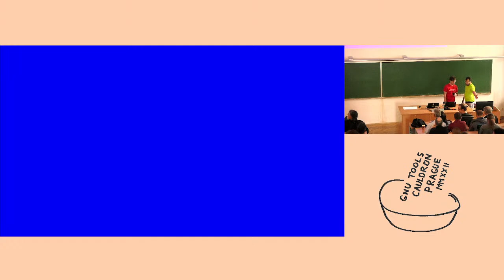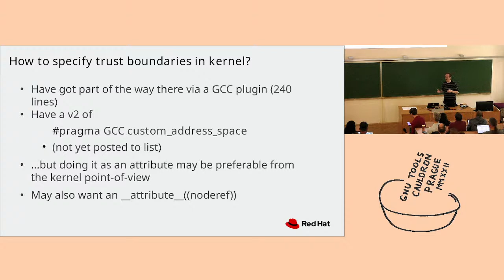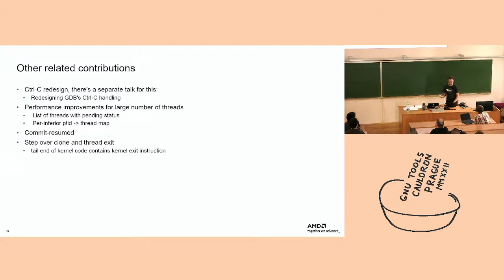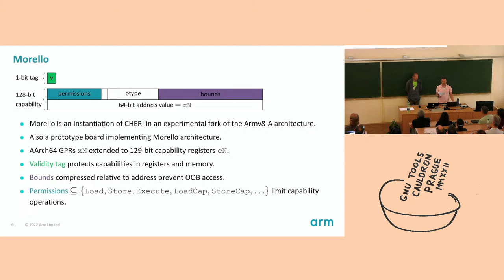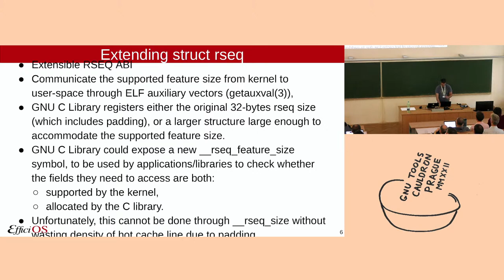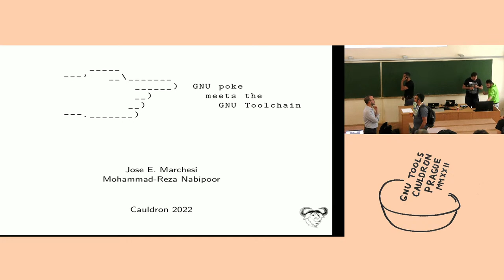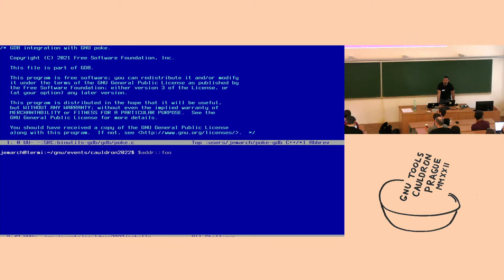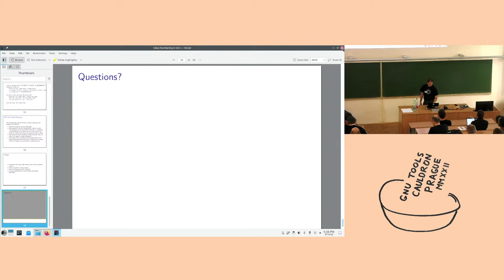GNU Tools Cauldron - S9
GNU Tools Cauldron is back in person!

2022 Cauldron is back in the beautiful city of Prague after 2 years of virtual events, but with a hybrid twist. This year we are aware some people may not be able to attend in person so there is the availability to present and engage with the community remotely (although we would really like to see you there!). It will be hosted the weekend following the Linux Plumbers Conference in Dublin where GNU Tools Cauldron topics will be involved in the Toolchains and Kernel track (previously the Toolchains and Kernel microconference).